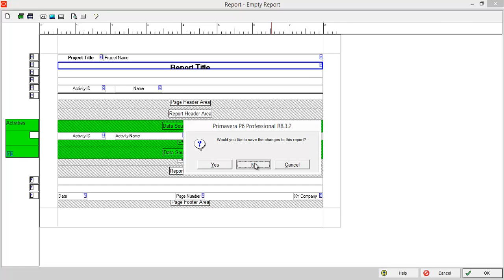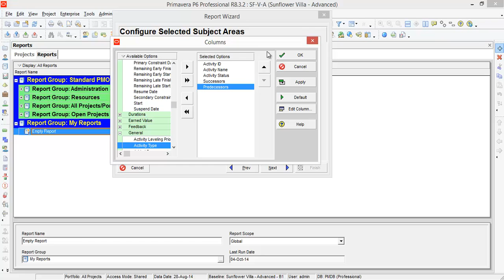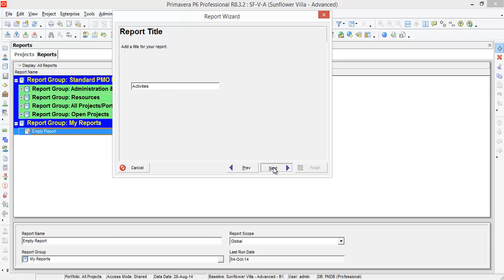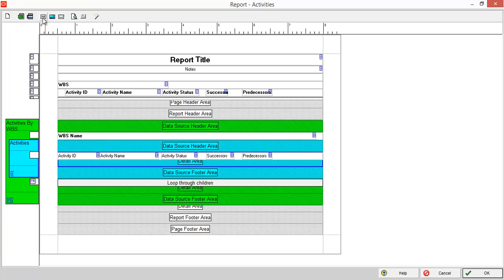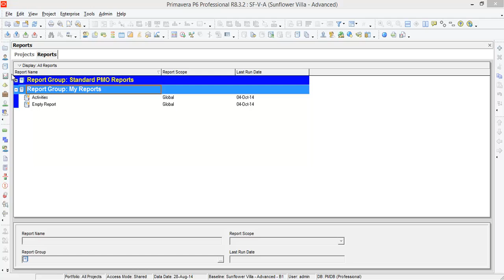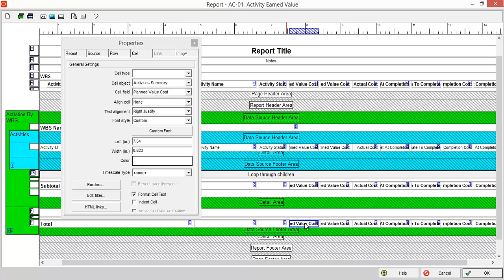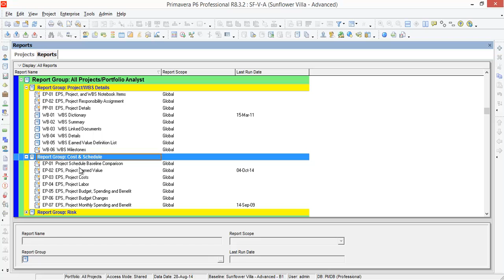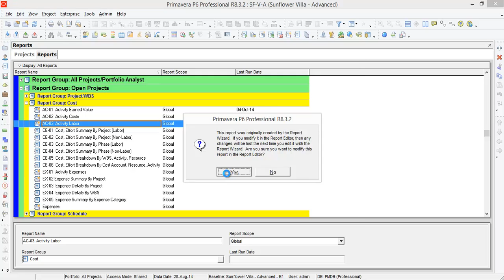Primavera P6 R8.3 - Advanced Level (23/25 - Report Wizard)